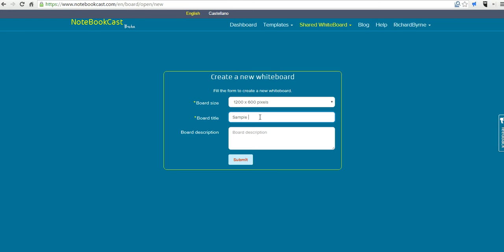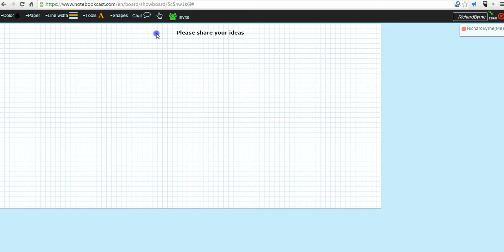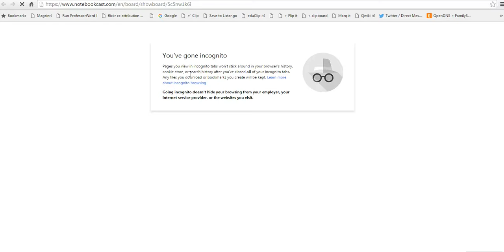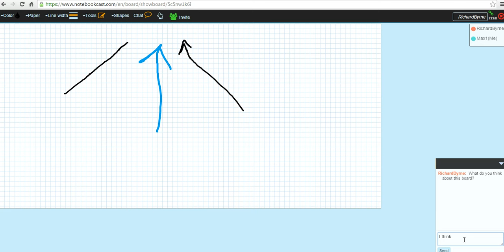How to Create a Collaborative Whiteboard on NotebookCast